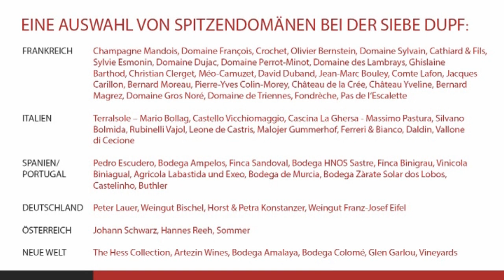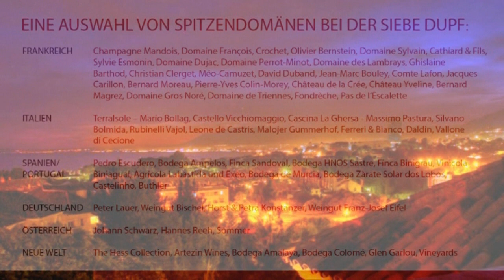1:1 mit Markus Babbel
Der FCL-Cheftrainer Markus Babbel zum Disput im Training zwischen Lorenzo Bucchi und François Affolter.